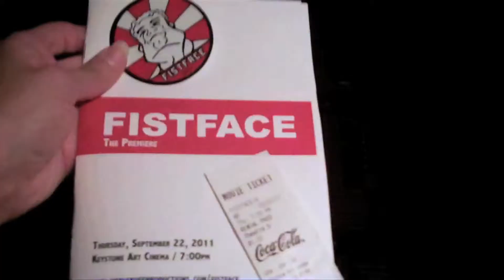Fistface - The Premiere 9-22-2011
Recap the Premiere of FISTFACE
September 22, 2011 at the Landmark Keystone Art Cinema.